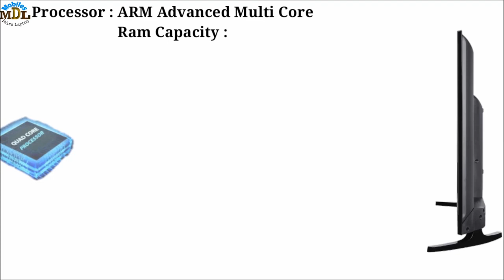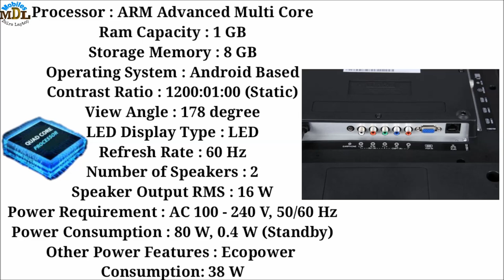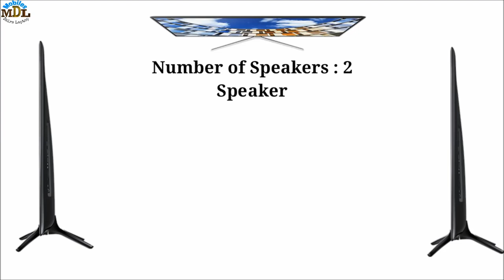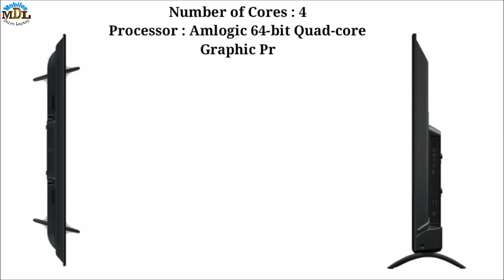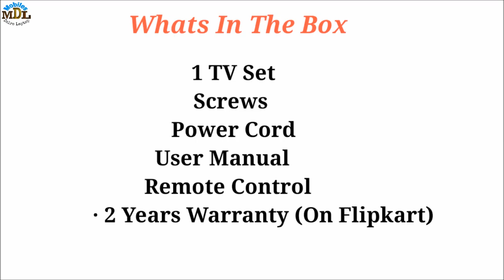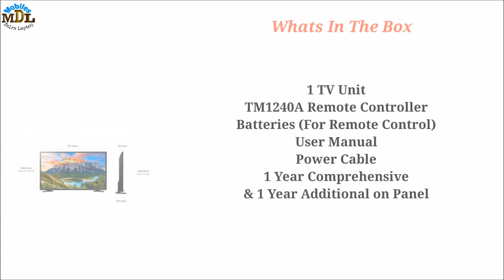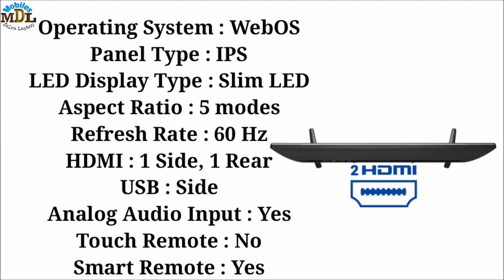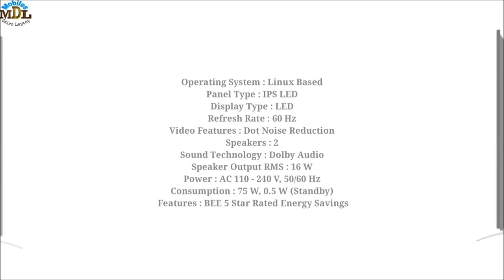Top 6 Smart Tv Under 30000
Hello Friends How Are You In This Video We Take A Look Of Top 6 Smart Tv's Under 30000. We Select Top Brand To Make Your Life Easy and New Innovation For Your Better Life . We Select Top Brands For You Like Samsung, Lg, Mi, Onida and Much More...

WHAT MAKES A TV SMART (OR) WHY WE  NEED SMART TV ?

The major feature separating smart TVs and not-so-smart TVs is an internet connection. Nearly all smart TVs come equipped with both an Ethernet port and built-in Wi-Fi support, so they should be able to connect from anywhere in your house. Generally speaking, Wi-Fi should be fast enough for most purposes, but if you plan on streaming games or 4K content, you might want to hardwire to your network instead.

An internet connection is primarily used to stream television shows and movies from a variety of apps and services, like Netflix, Hulu, HBO, and YouTube (among others). Many smart TVs also have web browsers baked in — though these are typically unwieldy and frustrating to navigate — and some even have cameras for use with video-conferencing apps like Skype...

Onida 43FIS-W Flipkart

Samsung 32M5570 Flipkart

MI L43M5-AI Flipkart

Samsung 32N4300 Flipkart

LG-32LJ573D Flipkart

Sanyo XT-43S8100FS

Note: Price May be Changes After Video Published Date.

.The End.

top new smart tv
new smart tv with specification
upcoming smart tv
best budgets smart tv
samsung smart tv
top 10 smart tv under 30000
top smart tv under 40000
top 5 smart tv 2018
smart tv 2018
onida oled smart tv
4k smart tv
oled smart tv
led smart tv
smart tv specification
sony bravia smart tv
samsung smart tv 2018
mi upcoming smart tv
sanoyo upcoming smart tv
onida upcoming smart tv
best bdget smart tv
internet smart tv
wifi smart tv
new best smart tv
top smart tv under 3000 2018
mi smart tv specification
samsung smart tv specification
sony bravia specification
tv specification
best gaming tv
gaming smart tv
new upcoming tvs 2018
best gaming smart tvs 2018
gaming tv
Tv
Smart tv
new tv
2018 smart tv
gaming smart tvs under 30000
oled 4k gaming smart tv
oled
4k